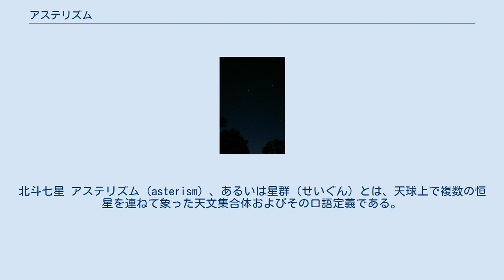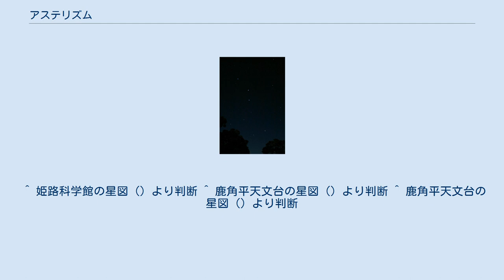アステリズム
北斗七星 アステリズム (asterism) 、あるいは星群（せいぐん）とは、天球上で複数の恒星を連ねて象った天文集合体およびその口語定義である。
星座同様、趣味の天体観測の対象や、簡易的な時刻や方角・天球位置の把握手段として有史以来親しまれてきたものも存在する。
 近代88星座が国際天文学連合によって領域や所属天体を定められた公式な天文集合体であるのに対し、アステリズムは一部の例外（南十字星と北斗七星）を除いて国際天文学連合から認定を受けていない非公式な天文集合体となっている。
そのため、複数の近代星座にまたがっていたり、逆に星座内部に取り込まれていたり、さらには情報源により名称や領域が異なるアステリズムも存在する。
古典的な星座・ローカルな星座もまたアステリズムである。
大プリニウスは著書「博物誌」において72のアステリズムについて言及している。
 なお、近代星座同様、アステリズムの星の並びも地球からの星間距離には基づいておらず、空間的なまとまりは持たない。
 ^ “デジタル大辞泉の解説”. コトバンク. 2018年2月4日閲覧。
 ^ 姫路科学館の星図（）より判断 ^ 鹿角平天文台の星図（）より判断 ^ 鹿角平天文台の星図（）より判断